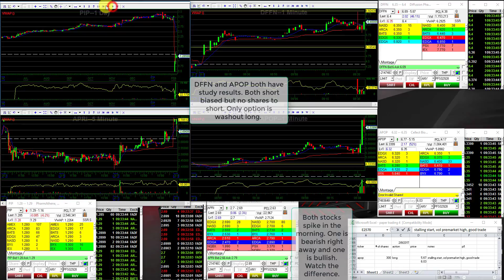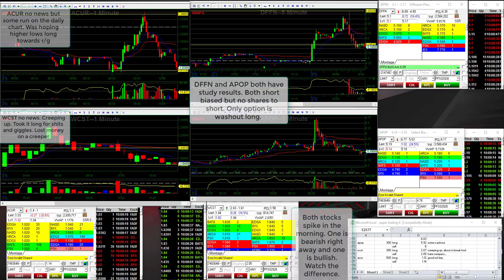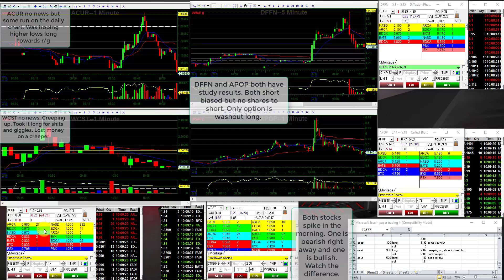2.8.17 Difference between market open spike short and long APOP DFFN creeper WCST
APOP and DFF both short biased but no shares to short. Wanted washout longs but didn't happen. DFFN push over premarket high long.

WCST creeper long. Lost money as usual on creepers.